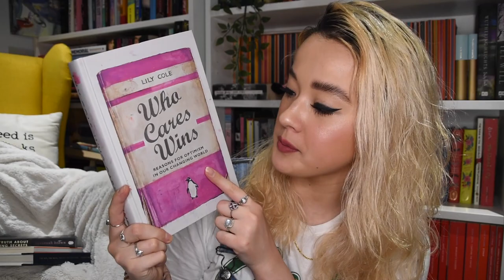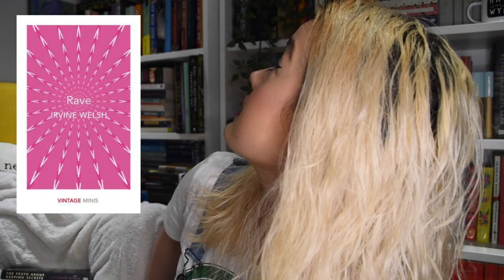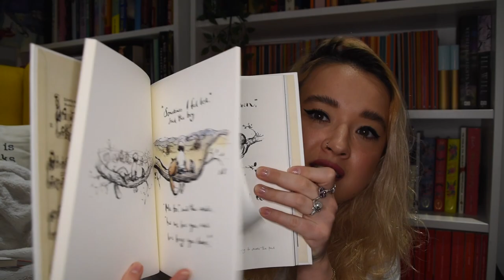The Best Mental Health Books for Blue Monday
Tazmyn gives their recs for the best self care and mental health books for this Blue Monday!
The Boy, the Mole, the Fox and the Horse by Charlie Mackesy
Sign up to our YA newsletter for more exclusive chapters, giveaways and the latest book news